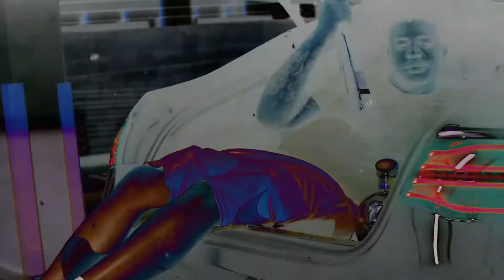Ju Cash - "Same Time" DetroitRapNews Exclusive (Official Video)